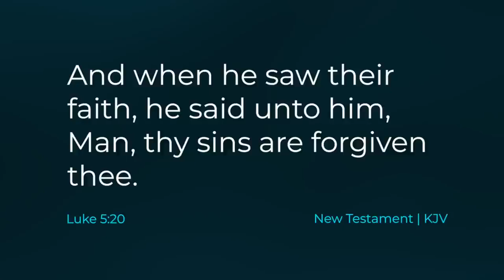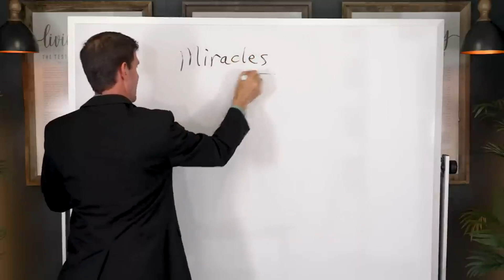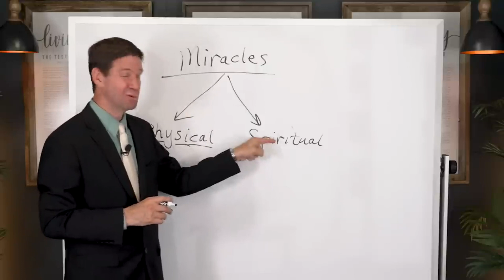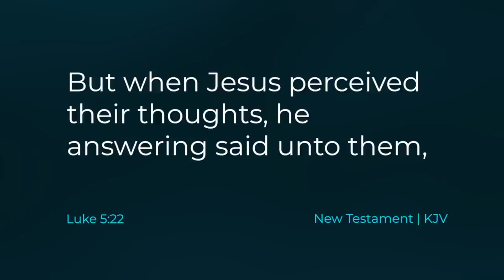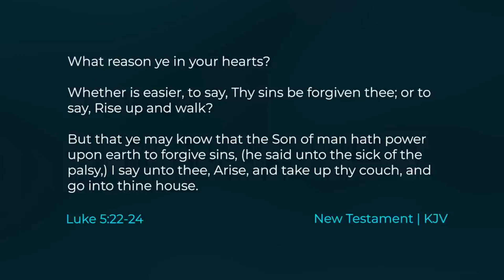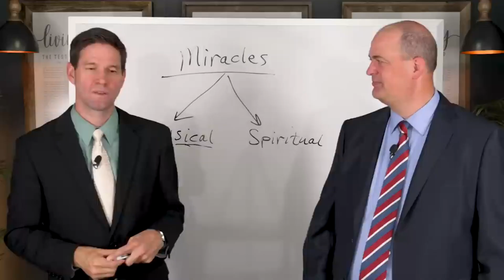Christ heals a man of the palsy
Taylor and Tyler discuss how Christ heals a man of the palsy